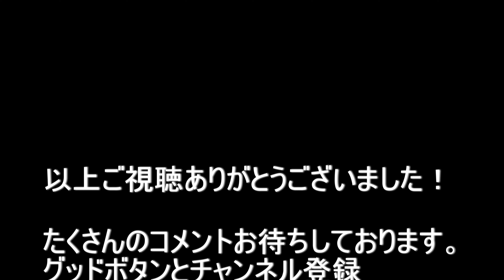大阪府東大阪市岸田堂～大阪市生野区鶴橋（夕方） 2021.2.26